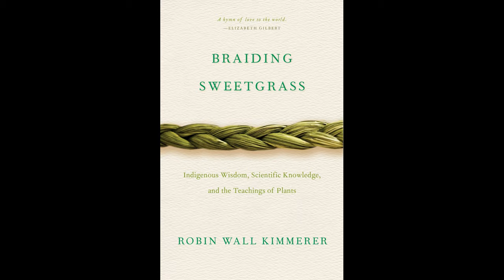Braiding Sweetgrass Bookclub Series; episode 14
Join us as we read and discuss Robin Wall Kimmerer's Braiding Sweetgrass